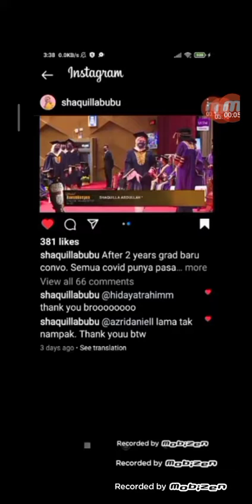29 June 2022